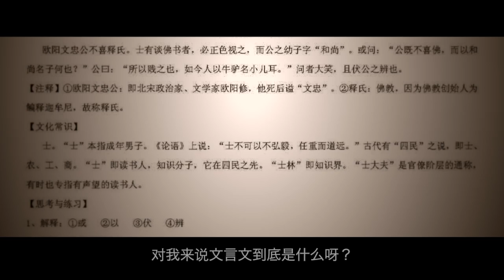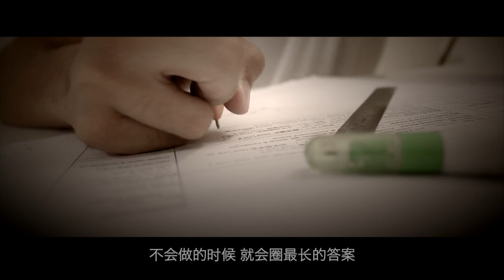【我的校園時期】自創曲 － Danny許佳麟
这是我的校园时期小故事。哈哈～ 把它弄成MV

词曲：DannyBoy

小时候妈妈常常会叫我起床
害怕我去到学校迟到又没有吃东西
就特地弄了面包，鸡蛋，milo，放在桌上
可是我每天都说我没胃口，怎么办？

起身了就是照镜子梳头发
妈妈每天摇摇头说我没救了
我说去到学校一定要帅帅才有自信
我想这个是每个男生都会做的事，对吧？

到了学校第一时间就是睡觉
不然一看到美女精神突然回来了
学校的功课永远都是会抄朋友的
结果被老是发现被叫出去拉耳朵

学校的课外活动 每样都想要参加
以为参加多了 就是很Yeng啊
穿的衣服裤子永远都是宽宽的
以为这样才是跟得上潮流？！

WoHoo～
小时候 那时候 那青春的时候
长大后 成长后 回不去的时候

每当下课换节时都要上厕所
其实只是想想翘课出去散散步
对我来说文言文到底是什么呀？
名句精华对我来说更是一头雾水

功课越来越多 书本也越来越多
抽屉里的空间渐渐越来越小
书包越来越重 跑步慢慢变成走路
放学之后还要补习 还要做功课

妈妈叫："快吃饭啊！"
我总会说："等一下啦"
Dota这个游戏天天都离不开手
考试来了常常都会临时抱佛脚
不会做的时候就会圈最长的答案

小时候不用功 长大后才要冲
长大后才后悔 小时候不发奋图强
请大家不要学我这个坏榜样
一起来努力用功学习 拼到底